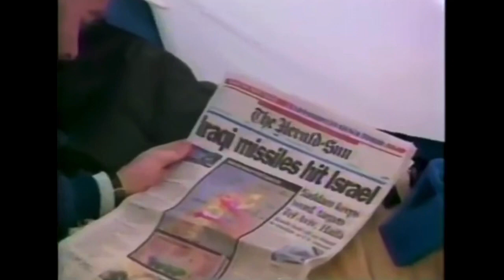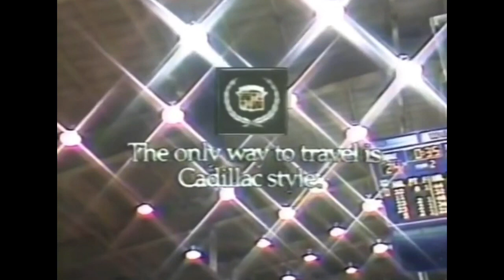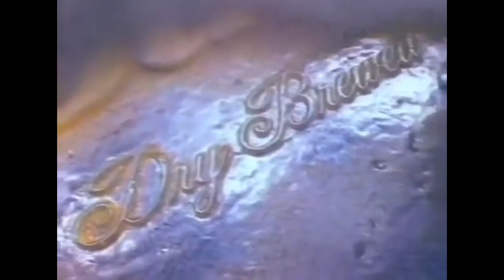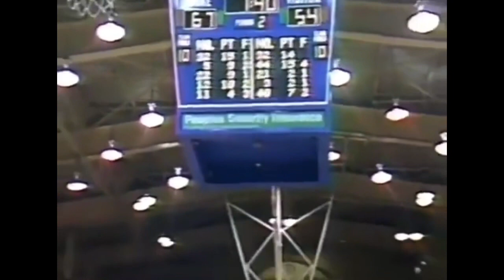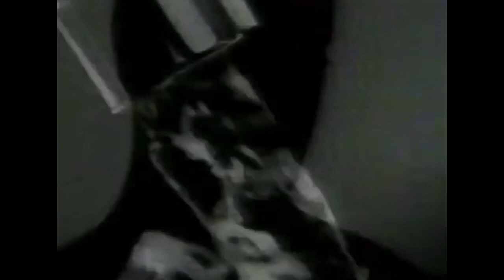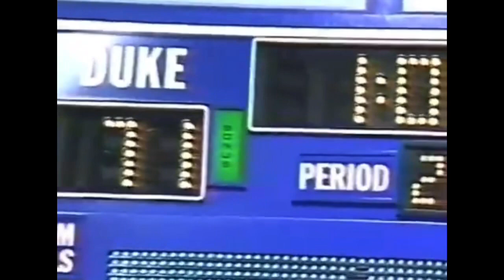1991 NCAA North Carolina vs Duke